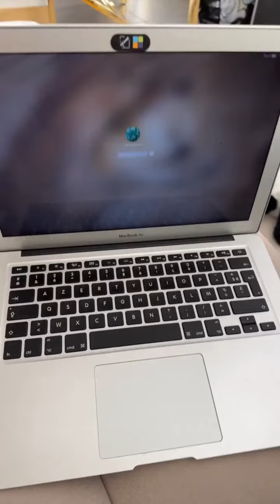JULIE RICCI - 18 Juin 2023